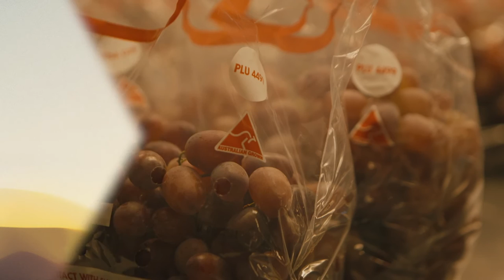A video on the Korea-Australia Free Trade Agreement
Learn what the Korea-Australia Free Trade Agreement is doing for Australian businesses.